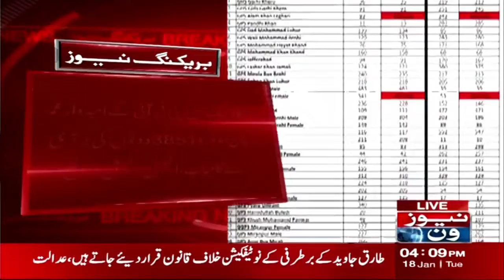Important News About Vote Counting | NewsOne